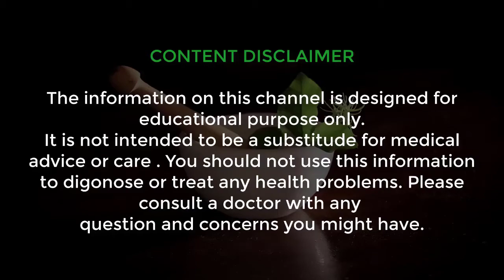7 दिनों में मुहासे को दूर करने का सबसे असरदार नुस्खा || How to remove pimples in 7 days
pimples removal on face at home in hindi, pimples removal on face, how to remove pimples from face naturally fast at home, pimples ka gharelu upchar, pimples ka gharelu ilaj, pimples ka ilaj in hindi,

नमस्कार दोस्तों ! आज की इस वीडियो में मैं आपको एक ऐसा घरेलू नुस्खा बताने जा रहा हूं //7 दिनों में मुहासे को दूर करने का सबसे असरदार नुस्खा || How to remove pimples in 7 days  || यह नुस्खा बहुत ही चमत्कारी और कारगर है आपको यह नुस्खा जरूर आजमाना चाहिए और दोस्तों हमारे चैनल को आप अभी subscribe कर लीजिए क्योंकि मैं आपके लिए ऐसे ही सौंदर्य बढ़ाने के नुस्खे रोजाना लेकर आता रहता हूं |

धन्यवाद्